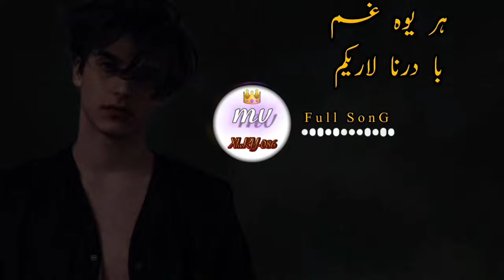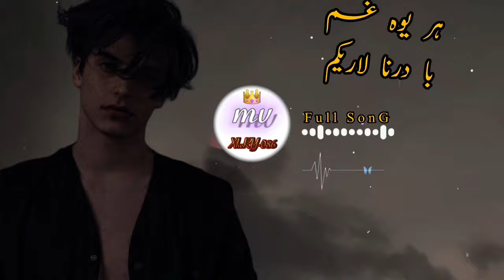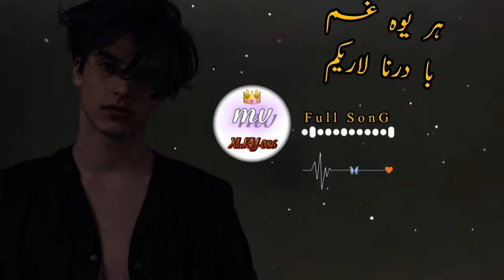Har yao gham ba darna lar kam new version New song ||2024